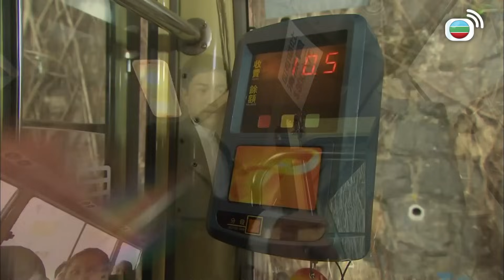學警狙擊｜臥底要自相殘殺？！｜謝天華｜苗僑偉｜吳卓羲｜陳鍵鋒｜警匪｜TVB港劇精華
學警狙擊 | 江世孝(苗僑偉)從台灣服刑回港，除了想盡快找回愛女江悠悠(江若琳)修復父女情，便一心部署其復仇大計。他一方面假意向當年害他入獄的黑幫龍頭大哥杜亦天(林利)投誠，另方面則誘導特別職務隊警員鍾立文(吳卓羲)及衝鋒隊警員李柏翹(陳鍵鋒)成為自己人，李柏翹態度強硬，堅拒與賊為友，但鍾立文卻深信可藉此改變江世孝轉陣成警方線人，將杜亦天及其社團一併鏟除，於是逐步與江世孝建立了一段兵賊錯位的師徒關係，可惜任務還未完成他已被警隊革職，搖身變成江世孝的手下，從效忠警隊轉向效忠社團…… 杜亦天對江世孝常存戒心，故意安插親信梁笑棠(謝天華)以挾制其勢力坐大，江世孝早有所料，伺機利用杜亦天的妻子程若芯(周海媚)在社團的影響力，助其登上龍頭之位，當他以為自己已能掌控一切之時，販毒生意連遭滑鐵盧，江世孝始發現最信賴的身邊人比他更懂背叛、欺騙、出賣…